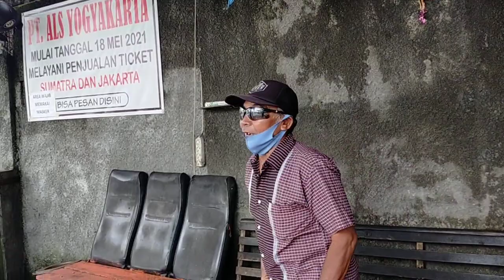SAMA SAMA LOSSS DOOOLLL.. ‼️|| PAK BUTAR BUTAR JUMPA PAK KETUA POOL BUS ALS JOGJAKARTA